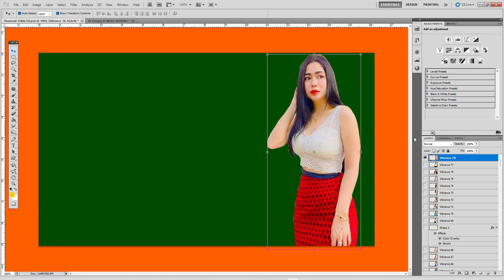A Screen Of Pure Pink sdc editing cc Trending HDR video Background Bp449 Backdrop A370F A50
Title: A Screen Of Pure Pink sdc editing cc Trending HDR video Background  Bp449 Backdrop A370F A50